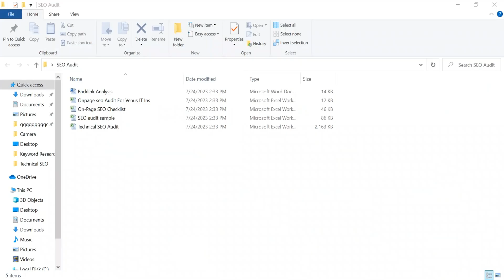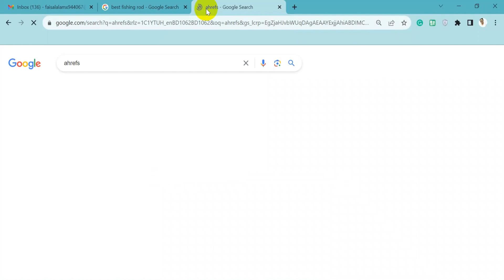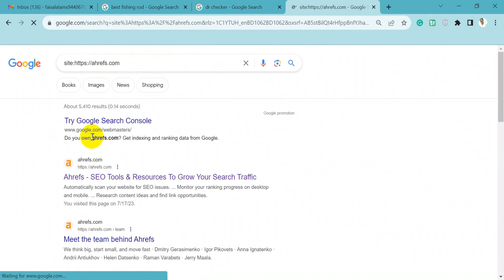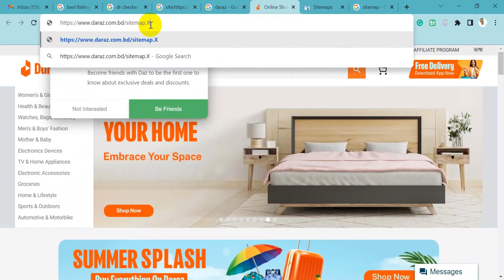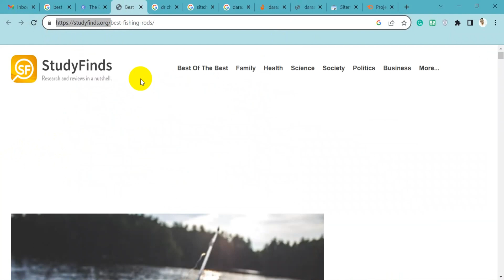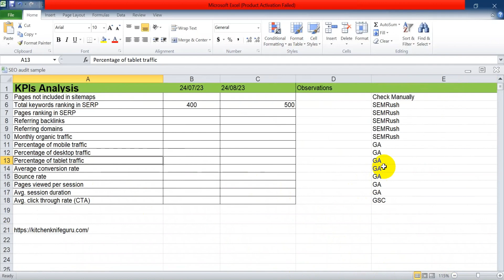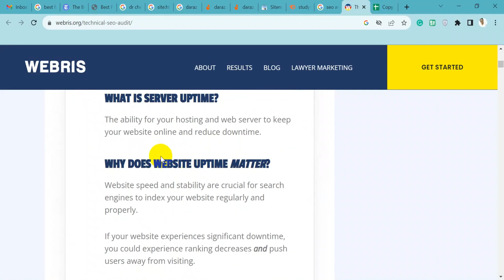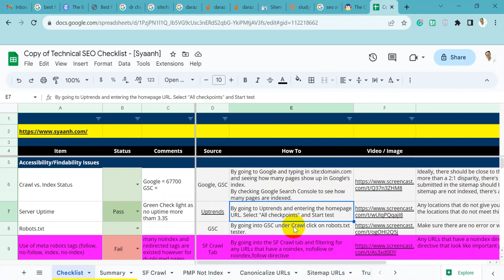Kpi Audit Bangla tutorial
A KPI web audit is a specific type of Key Performance Indicator audit focused on evaluating the performance and effectiveness of a website or online platform. It involves a comprehensive analysis of various web-related metrics and indicators to assess the website's performance, user experience, and overall success in achieving its goals.

During a KPI web audit, several key areas are typically examined:

1. Website Traffic: Assessing the number of visitors, traffic sources, and user behavior to understand how users interact with the site.

2. Conversion Rates: Evaluating the percentage of visitors who complete desired actions, such as making a purchase, signing up for a newsletter, or filling out a contact form.

3. User Experience (UX): Analyzing navigation, page load times, and overall usability to ensure a positive and seamless experience for visitors.

4. Search Engine Optimization (SEO): Reviewing the website's visibility in search engines, keyword rankings, and organic traffic.

5. Content Performance: Assessing the engagement and effectiveness of the website's content in driving user interactions.

6. Social Media Impact: Examining the influence of social media in generating website traffic and engagement.

7. Mobile Responsiveness: Checking how the website performs on various devices, especially mobile phones, due to the increasing prevalence of mobile browsing.

8. Security and Privacy: Ensuring the website is secure and compliant with privacy regulations to build trust with users.

The insights gathered from a KPI web audit help businesses identify areas for improvement, refine their online strategies, and enhance the overall user experience. It enables organizations to optimize their web presence, attract more visitors, and achieve their online objectives effectively.